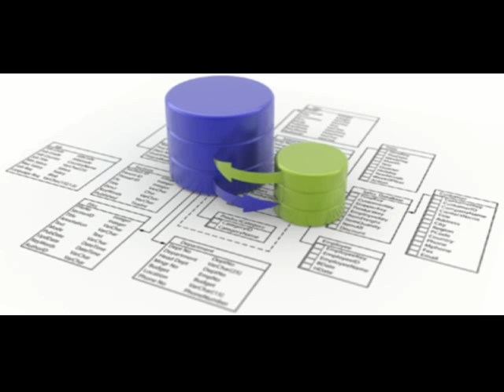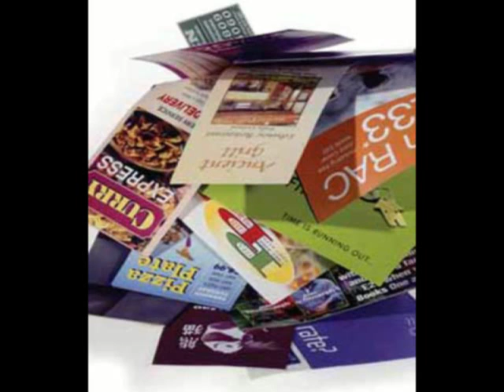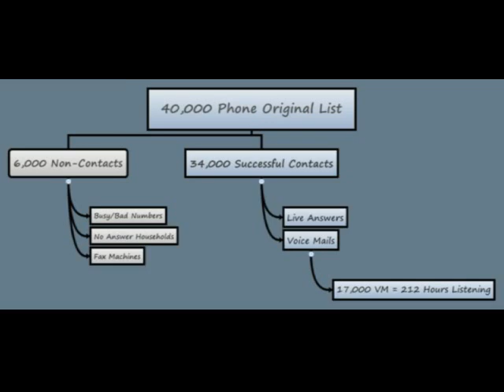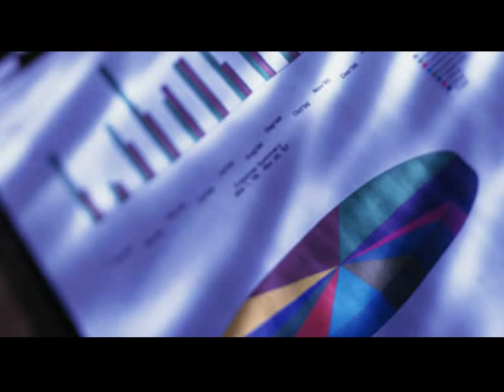Telephone TownHall Meeting